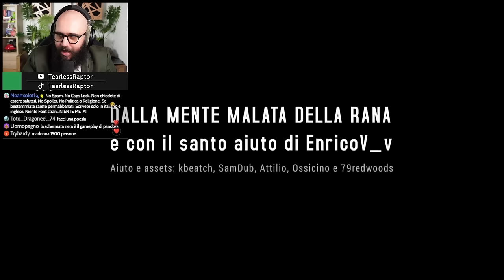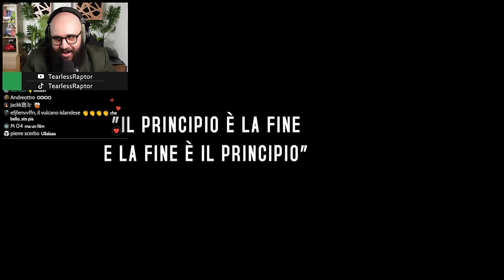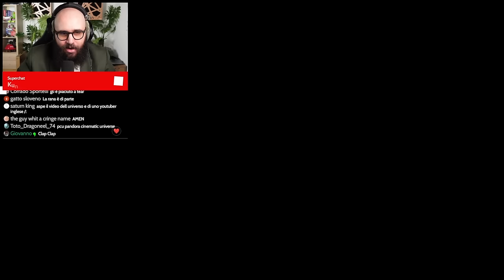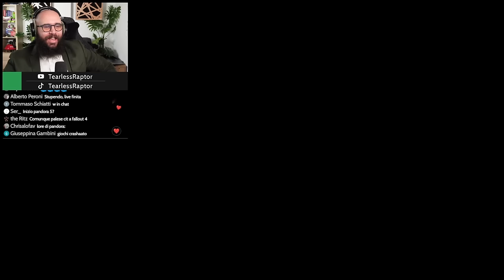La mia Prima CAOTICA Settimana nella Quarta Stagione di Pandora SMP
Comincia la Stagione 4 di Pandora SMP, un Server Minecraft con tanti Streamer e YouTuber. Ecco cosa è successo nella mia Prima Settimana!